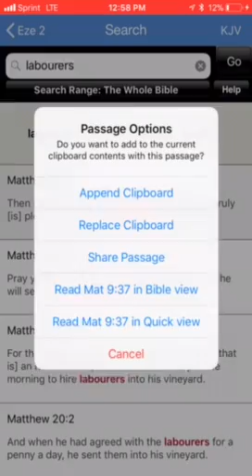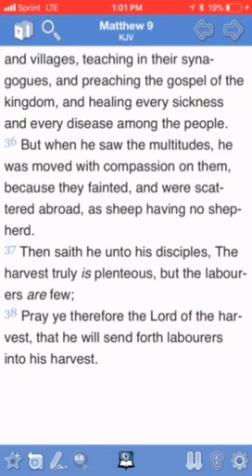Be The Best Israelite You Can Be